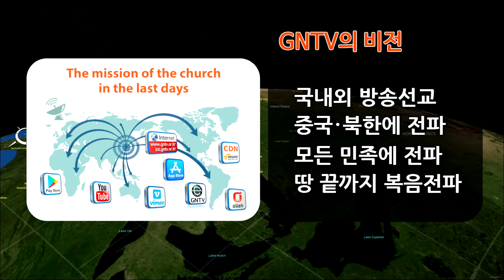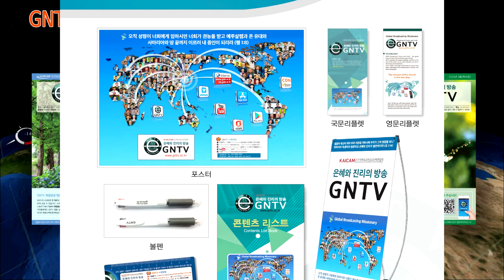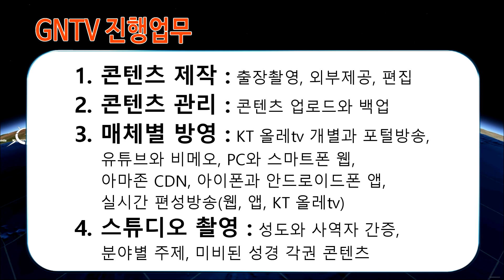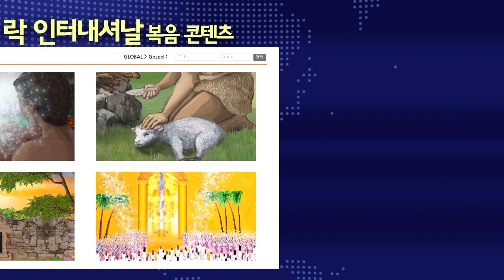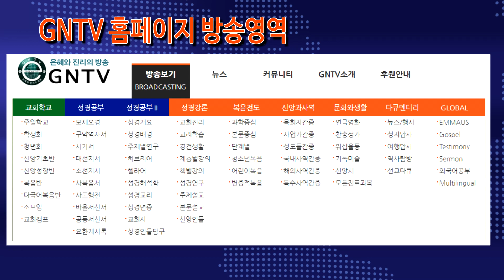2024년 3월 GNTV 소개영상